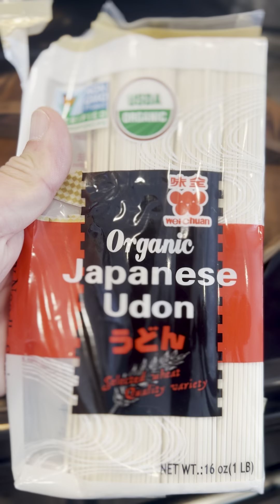Cooking bacon on the WOK while daydreaming